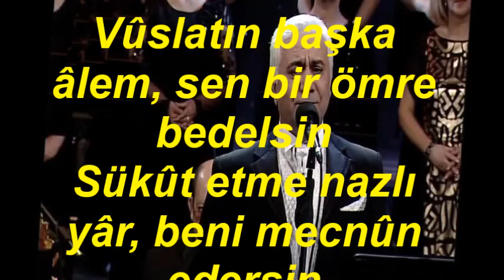Remzi OKTAR-Bir İhtimal Daha Var (Keman Tak.)(NİHAVEND)R.G.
SOLİST:
*REMZİ OKTAR*
VİDEOYU YAPAN
*RECEP GAYRETLİ*
GÜFTE:  OSMAN NİHAT AKIN
BESTE:  OSMAN NİHAT AKIN
USUL:  DÜYEK
MAKAM:   NİHAVEND
Bir ihtimâl daha var, o da ölmek mi dersin
Söyle cânım ne dersin
Vûslatın başka âlem, sen bir ömre bedelsin
Sükût etme nazlı yâr, beni mecnûn edersin